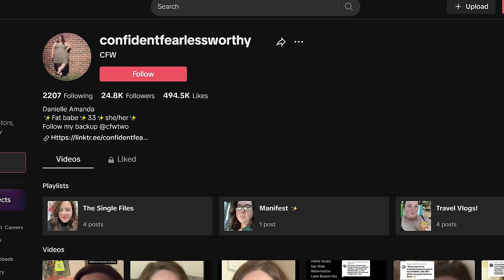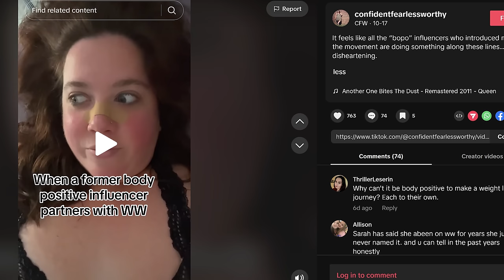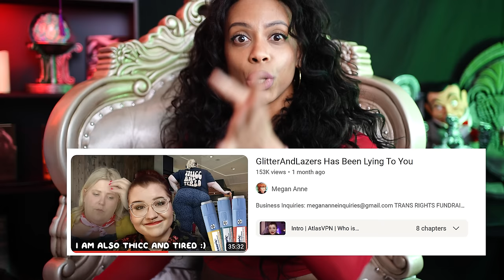Fat Acceptance Community is CRUMBLING | "Everyone's LEAVING!" (LOL)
The Fat acceptance movement (lol) is a group of mostly women who want more people to accept obesity, the movement has been going on since the 60's but with the rise of social medias the past 10 years the group sky rocketed with new members. Recently many of the top women are losing weight, joining weight loss groups, getting weight loss surgery and uh oh..talking about HEALTH! The fat acceptance community is crumbling right before many of the members eyes and they are taking to tiktok to try and save the fat acceptance community.